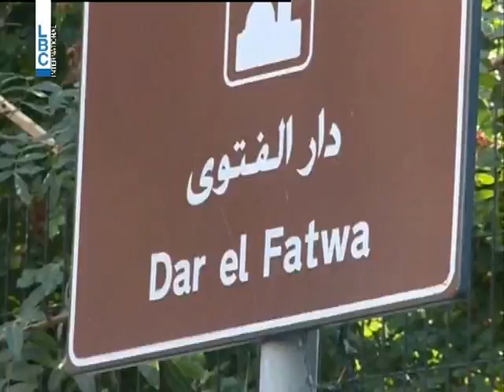LBCI News- هيئة العلماء المسلمين تشترط إطلاق النساء الموقوفات فورًا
طالب الشيخ سالم الرافعي بان يكون هناك تكليف رسمي من قبل الحكومة بشأن ملف العسكريين المخطوفي